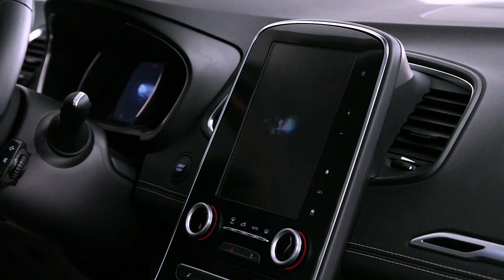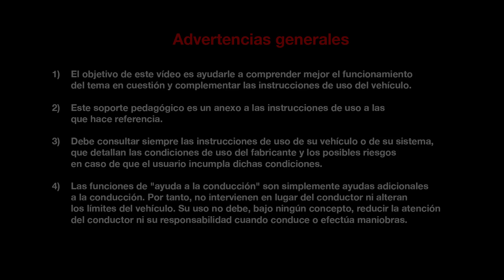PRESENTACIÓN INTERIOR : BIENVENIDA